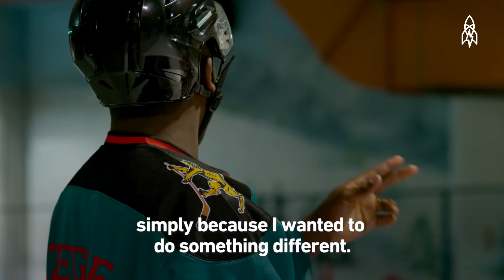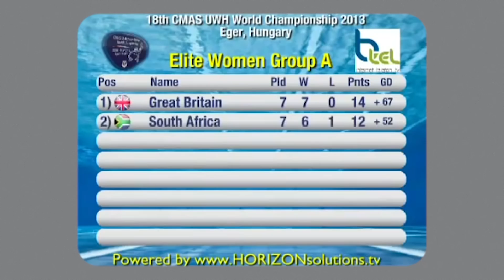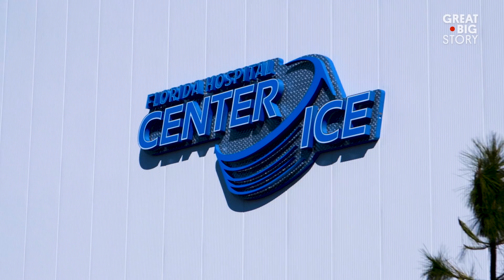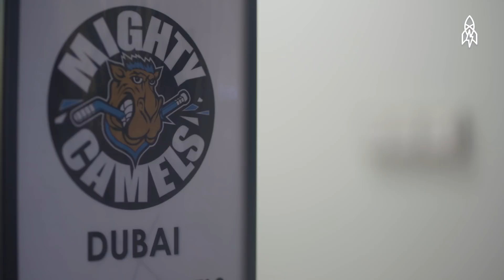Striking Gold With Six Incredible Hockey Players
In this reel, we hit the ice with athletes taking hockey to places it's never been before...literally. We head to the rink with the oldest hockey player in the game,  play a round with Kenya’s only hockey team, and learn how one team is making their mark in Dubai.